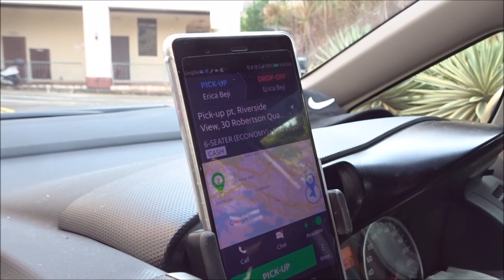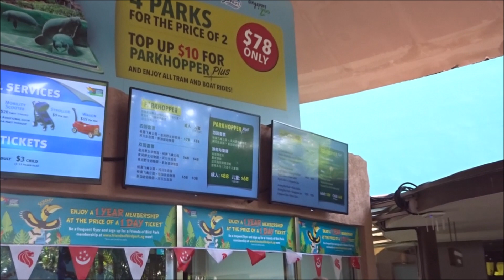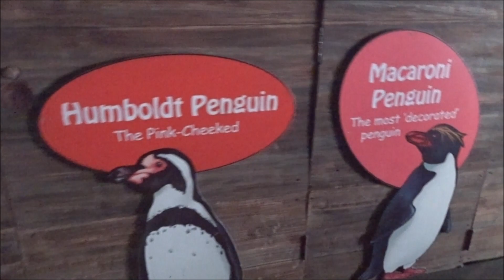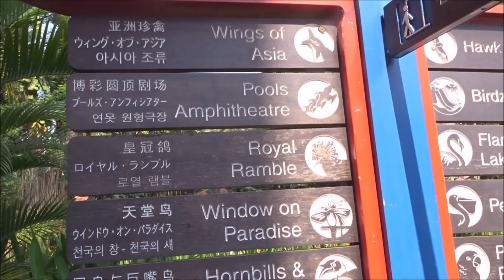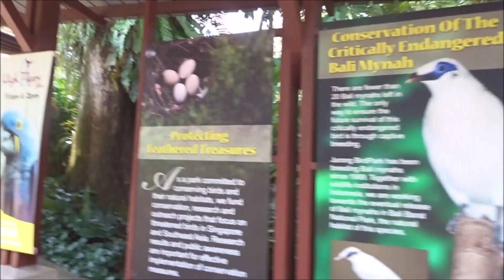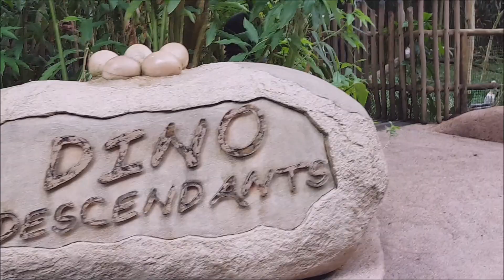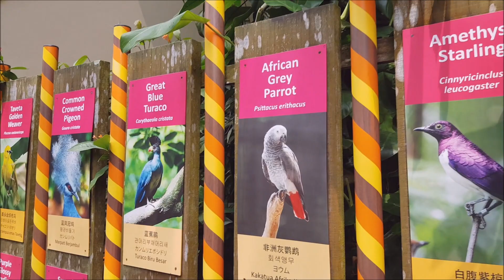Singapore Vlog Day 4 Jurong Bird Park Part 1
Singapore Vlog Day 4 Jurong Bird Park